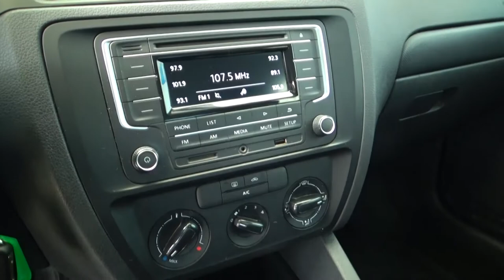Volkswagen / Jetta / 2017 - 1746